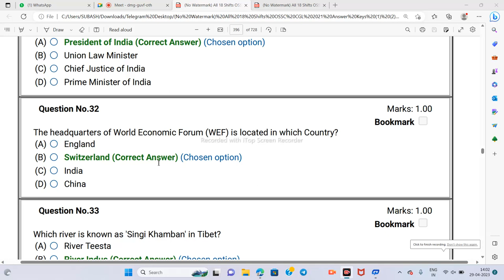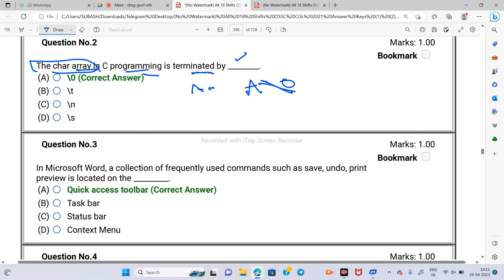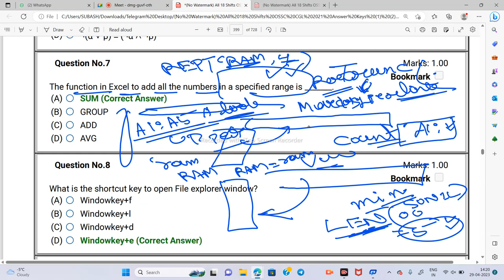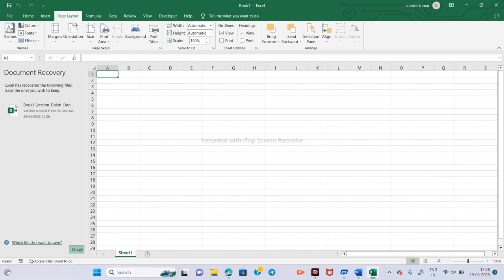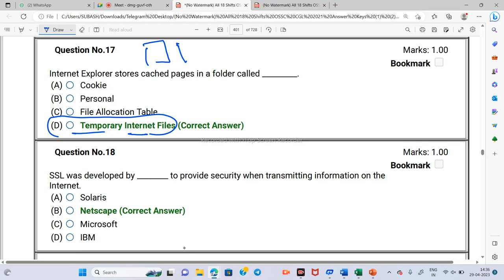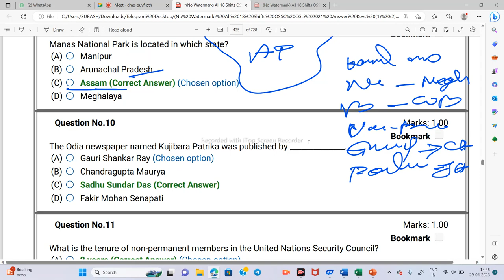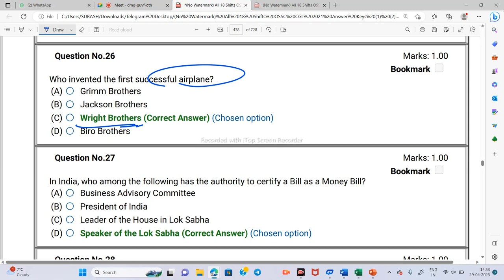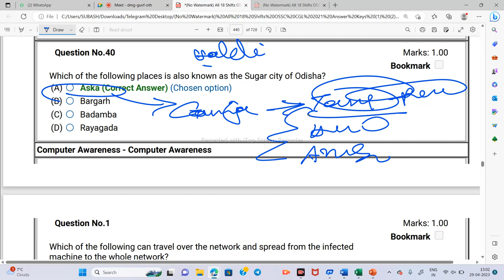OSSC CGL / Previous year Computer Gs paper analysis set-11